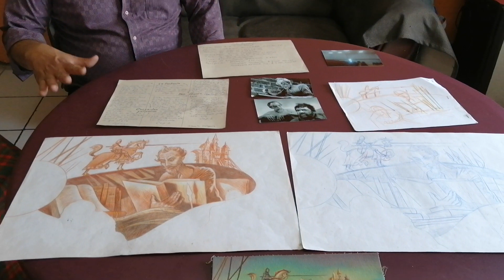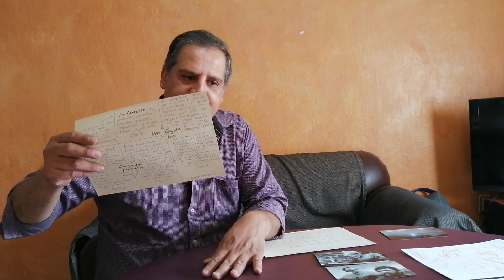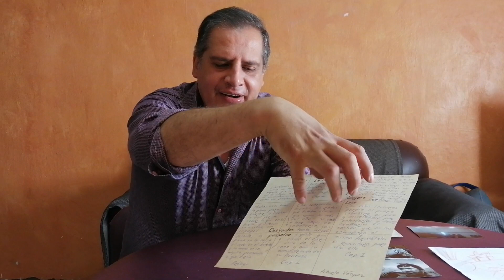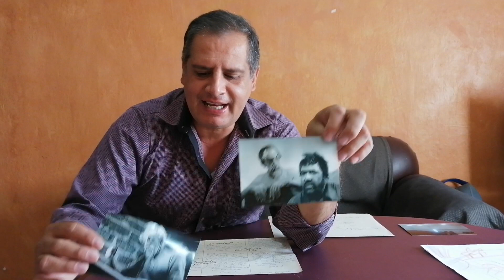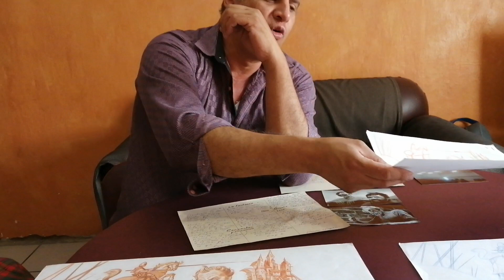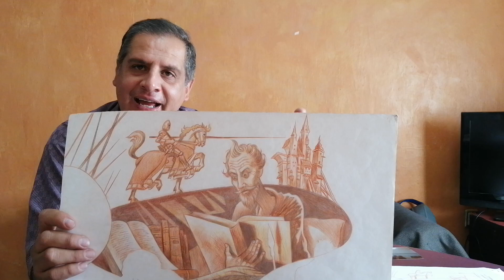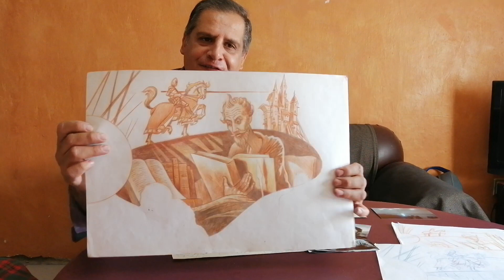Proyecto final, Clase de mural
Saludos alumnos de mural.
(siclo 2020-A)